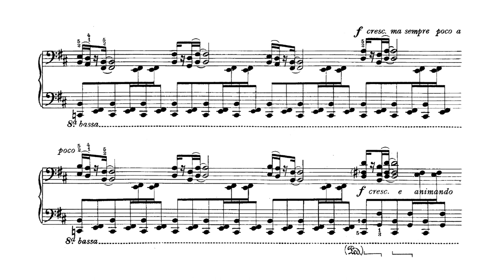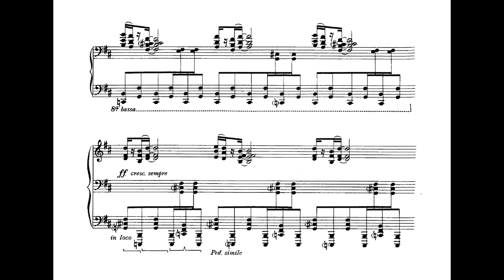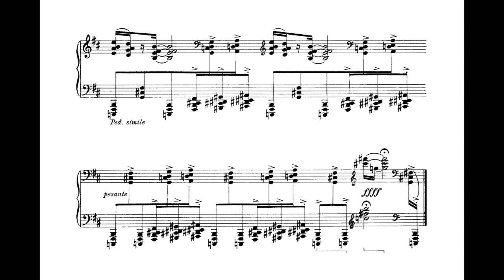Lorenzo Fernandez - 3ª Suíte brasileira III. Jongo (Miriam Ramos, piano)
Jongo (No.3 da 3ª Suíte brasileira), de Lorenzo Fernandez, interpretado por Miriam Ramos.